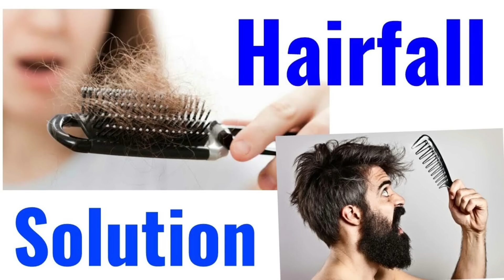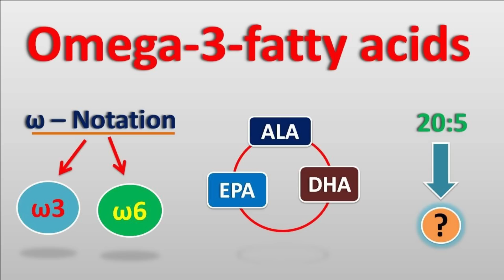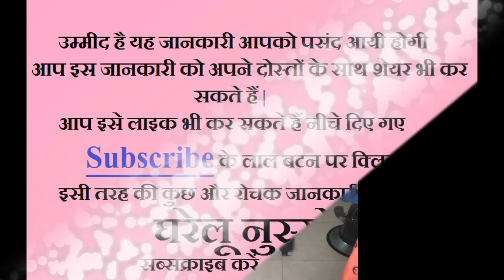नहाने से पहले चुटकी भर इस चीज़ को तेल में मिलाकर लगालो जितने लम्बे बाल चाहो उतने पाओ || Hair Growth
दोस्तों आज की इस वीडियो में मैं आपसे बात करूँगा की नहाने से पहले चुटकी भर इस चीज़ को तेल में मिलाकर लगालो जितने लम्बे बाल चाहो उतने पाओ इसके लिए इस वीडियो को देखना होगा इसके लिए इस लिंक पर क्लिक करें